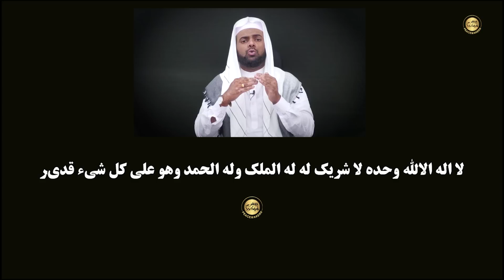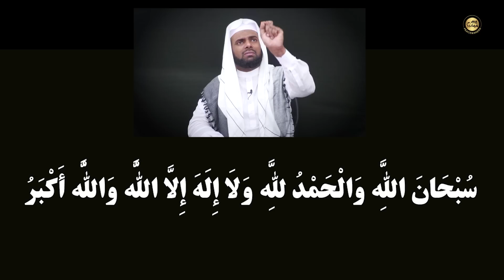അറഫ ദിവസം പാപങ്ങളെ നശിപ്പിച്ചു കളയുന്ന ആ ദിക്‌റും ദുആയും ആ സമയവും പാഴാക്കരുത് Dhul Hijjah Arafa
അറഫ ദിവസവും വെള്ളിയാഴ്ചയും ഒരുമിച്ച് വരുന്ന വലിയ അത്ഭുത ദിനം
കൊട്ടകണക്കിന് പാപങ്ങളെ നശിപ്പിച്ചു കളയുന്ന ആ അനുഗ്രഹീത നിമിഷം
ഈ ദുആയും ഈ നിമിഷവും ഒരുമിച്ചാൽ നിനക്ക് സ്വർഗം ഉറപ്പാണ്!!
ഈ വീര്യം കൂടിയ ദിക്ർ ചൊല്ലിയാൽ 100 ഹജ്ജ് ചെയ്ത പ്രതിഫലം അപ്പൊ തന്നെ രേഖപ്പെടുത്തും
കൂടുതൽ അറിയാൻ വീഡിയോ കാണുക
സുഫിയാൻ ബാഖവി

Sufiyan Baqavi arafa islamic speech
arafa malayalam islamic speech

WhatsApp Group join links :
(ഒരാൾ ഒരു ഗ്രൂപ്പിൽ അംഗമായാൽ മതിയാവുന്നതാണ്)

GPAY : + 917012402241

ഇസ്ലാമിക അറിവുകൾ ഒറ്റ ക്ലിക്കിൽ ലഭിക്കാൻ